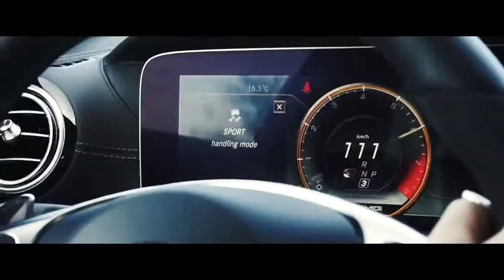Night Lovell - Material Female / Car Music Video 2019